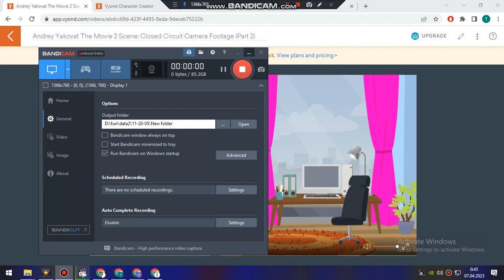Andrey Yakovat The Movie 2 Scene: Closed Circuit Camera Footage (Part 2)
I Hope @Akula_BO Likes It!